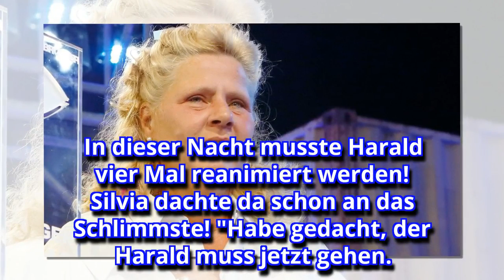Silvia Wollny: Sie dachte, sie muss Abschied von Harald nehmen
Die Sorge um Harald Elsenbast ist immer noch riesen groß. Doch wie schlimm es um den Freund von Silvia Wollny wirklich stand, wird erst